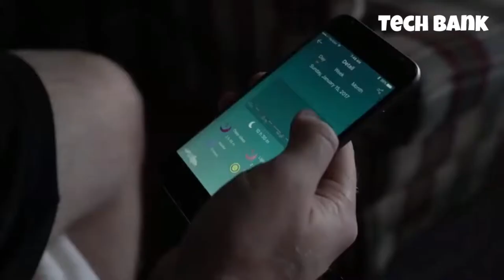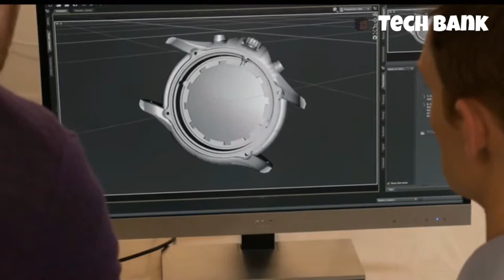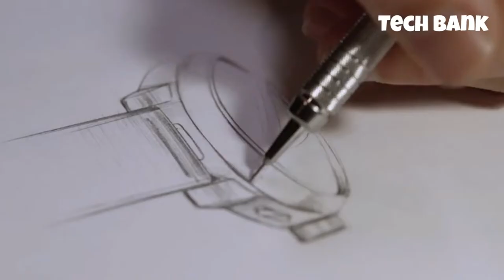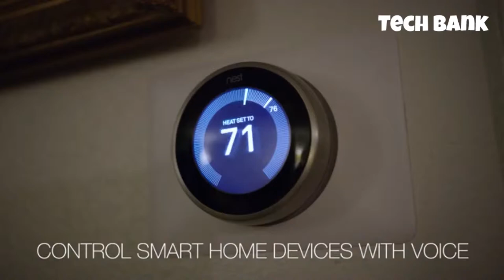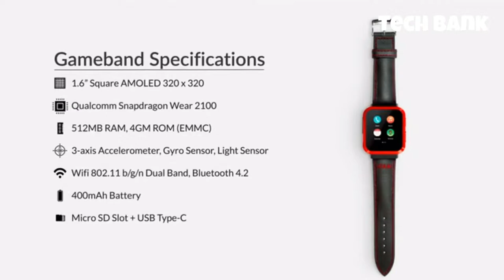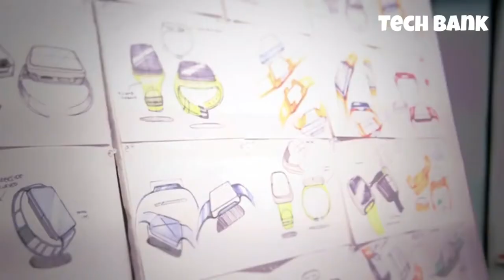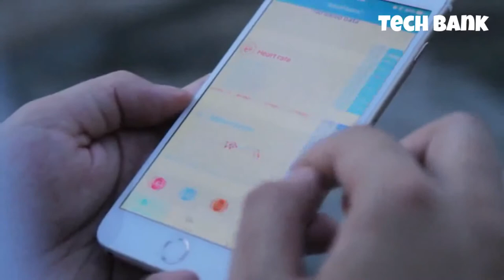5 NEW Smartwatches With New Technology You Can Buy On Amazon ✅ Futuristic Tech Smartwatch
Hey What'S Up Guys Welcome To My YouTube Channel Tech Bank, So Guys Today In This Video I Will Showing You 5 Cool Smartwatches With New Technology You Can Buy On Amazon ✅ Futuristic Tech Smartwatch